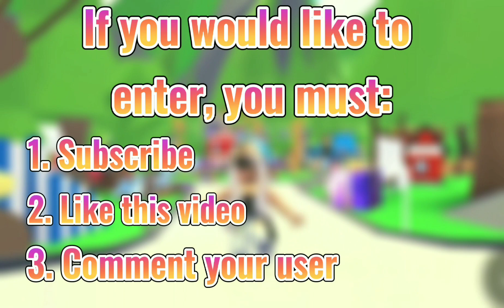IT'S GIVEAWAY TIME!! | Tysm for 70 subs! 💖